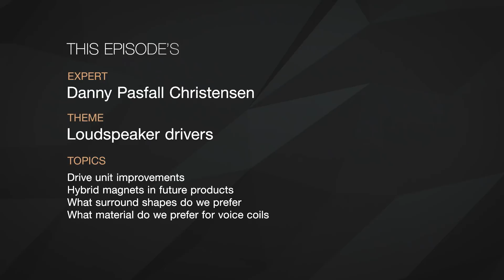Neodymium, long-throw, voice coils: Let's talk about loudspeaker drivers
Ferrite. Neodymium. Long-throw. Voice coil. Loudspeaker driver. Danny Pasfall Christensen, Designer, Loudspeaker Drivers joins us on Ask the Expert to talk about developing new drive units, surround shapes and if we prefer any materials above others.

Skip to your favourite question:
01:04 - Drive unit improvements
03:35 - Hybrid magnets in future products
07:22 - What surround shapes do we prefer
11:44 - What material do we prefer for voice coils